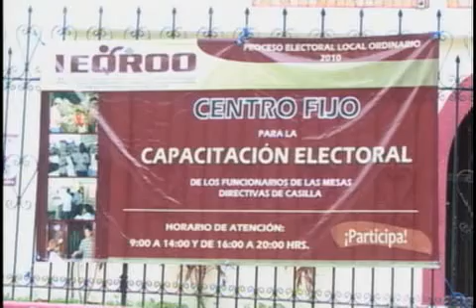El PRD ha cumplido con los informes que están obligados todos los partidos ante el IEQROO